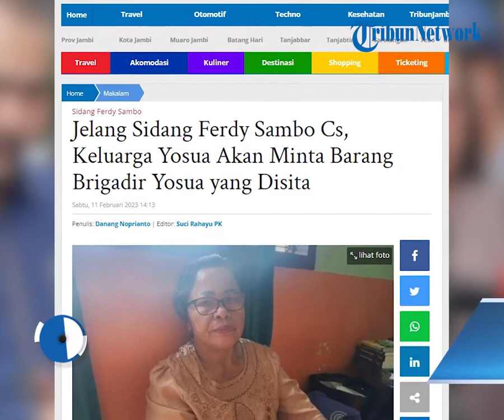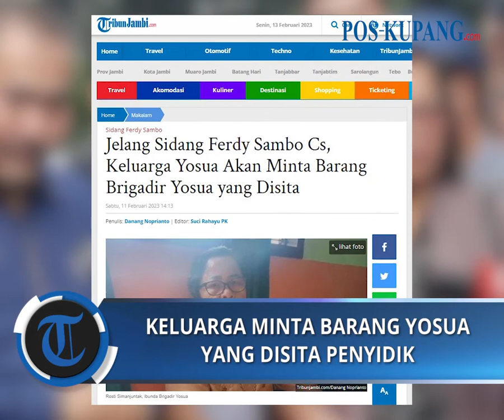Keluarga Yosua Akan Minta Barang Brigadir Yosua yang Disita Penyidik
POS-KUPANG.COM, - Ibu almarhum Nofriansyah Yosua Hutabarat atau Brigadir Yosua, Rosti Simanjuntak

 mengungkapkan akan meminta barang pribadi almarhum yang disita penyidik untuk bisa dibawa pulang.

"Iya nanti kita lihat di persidangan, bagaimana keputusan dari hakim, kita pertanyakan barang batang dari almarhum yang dijadikan sebagai barang bukti sitaan dari penyidik," jelasnya, Sabtu (11/2/2023).

Kata Rosti hal ini akan sekalian dipertanyakan kepada Majelis hakim saat dirinya menghadiri sidang vonis Ferdy Sambo agar tak bolak balik ke Jakarat lagi. Senin, 13 Februari 2023 (POS-KUPANG.COM, Suci Rahayu PK)

Artikel ini telah tayang di TribunJambi.com dengan judul Jelang Sidang Ferdy Sambo Cs, Keluarga Yosua Akan Minta Barang Brigadir Yosua yang Disita,

Penulis : Danang Noprianto
Editor : Suci Rahayu PK
VPO : IRLAND